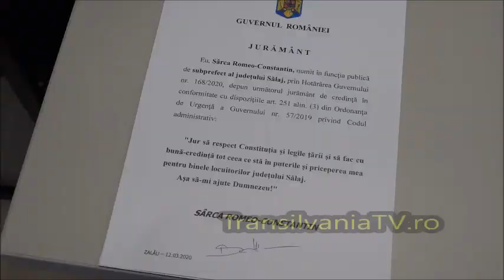Romeo Sarca, noul subprefect de Salaj